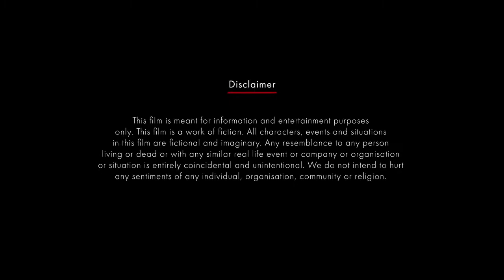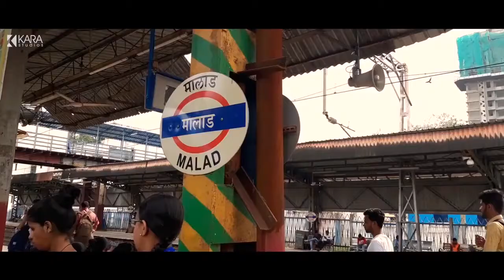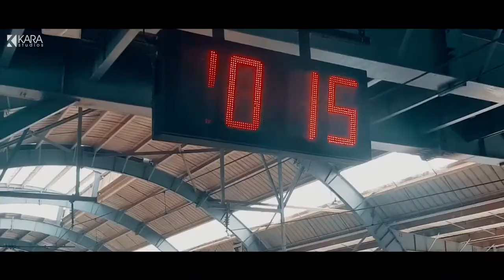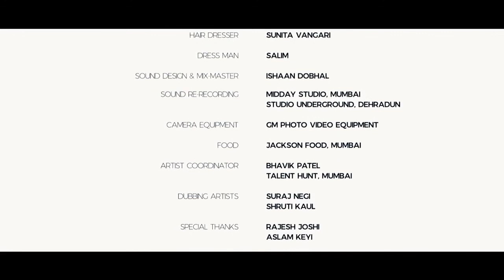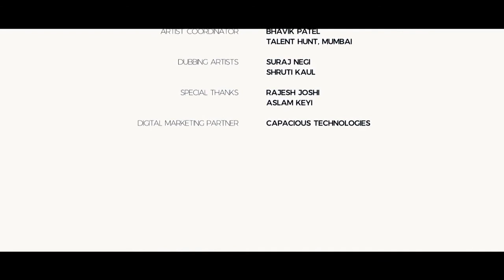HADSAA | Mumbai Local Train | Meri Wife Ki Manokamna | Hindi Short Film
MANOKAMNA - ​The possibility of a better, safe & sustainable future.

UmaRa Films

Concept & Produced by : Nandan Kilpady

Written & Directed by : Ritika Chauhan

Cast:
Arihant Rathod
Sachin Yashwante
Prachi Arya
Arnav Pawar (JuniorArtist)
Bakul Pandey

Crew:
Post-Production Supervisor: Vinay Topal

Editor: Shekhar Singh

Music & Sound Design: Ishaan Dobhal

DOP: Biswajeet Kumar

Line Producer: Swapnil S. Shrirao

A very relevant film of today’s time, Manokamna focuses on the impact of long hours travel for the working class people of Mumbai. And how a small initiative of relocating employees to a branch near their home, can change the lives of many. A white collar employee, Ashok has accepted being a part of the rut without questioning it. One day his redundant life takes a turn. Same work, same company, same institutions, just relocated to a branch near my home. A bank clerk travelling from Dahanu Road to Churchgate everyday, if provided a scenario to travel to Mira Rd for work, can transform his/her life forever. He was fortunate enough but what about his friend Pradeep?

Visit your nearest bank, local post office, municipal office, etc and ask the employees from where are they coming for work. The importance of such a policy can be much of a help to combat the ongoing Covid-19 pandemic as well, as people will be sceptical to travel far off places after lockdown and such an initiative can reduce a greater risk of spreading the virus.